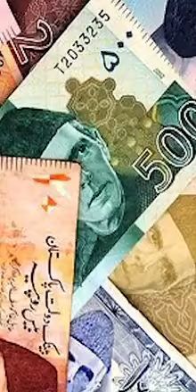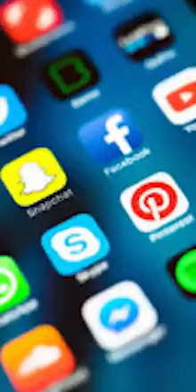No vote no water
Province sindh city mir pur khass